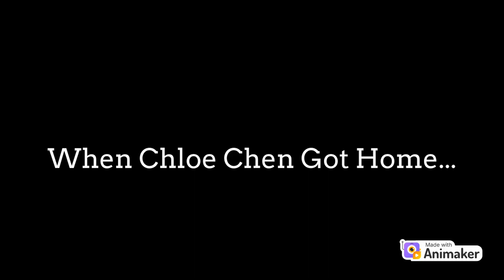Chloe Chen Grounds Anderson Parkins And Gets Ungrounded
The Chens Gets Ungrounded